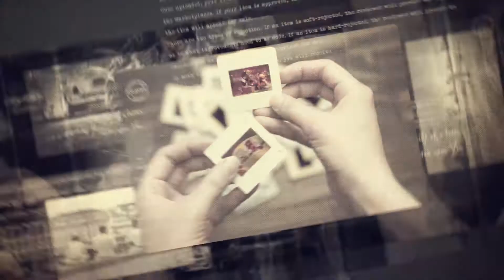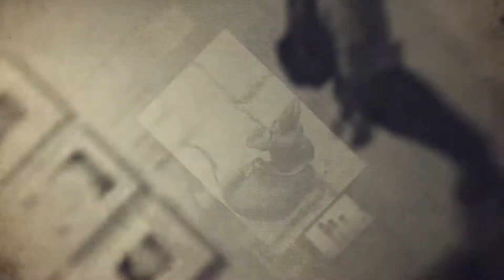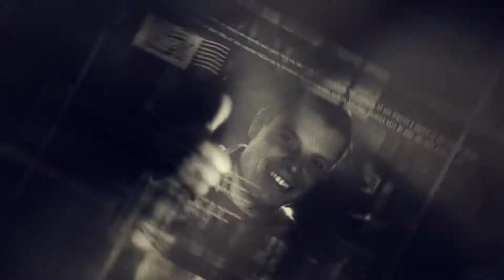After Effects Project Files - Vintage Memories - VideoHive 8377599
Hey guys, here is a stylish and vintage opener project. It is a cool way to show your photos or videos.